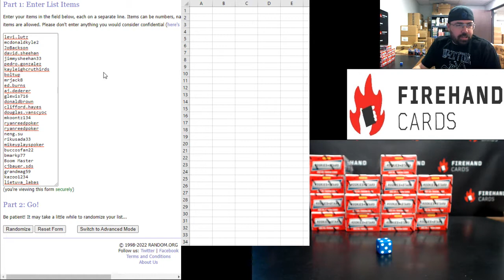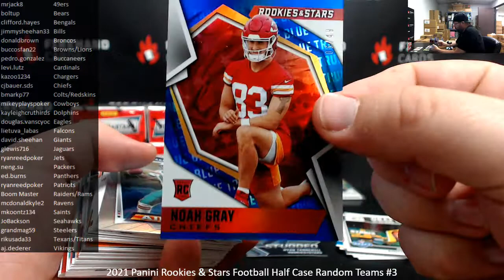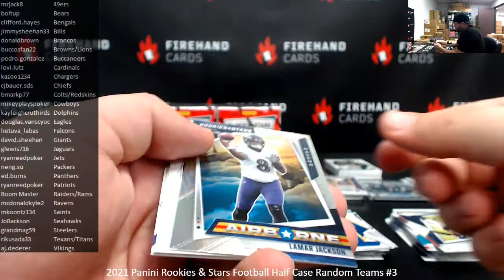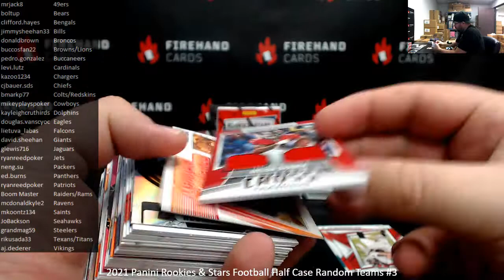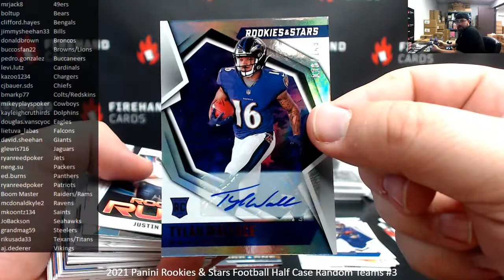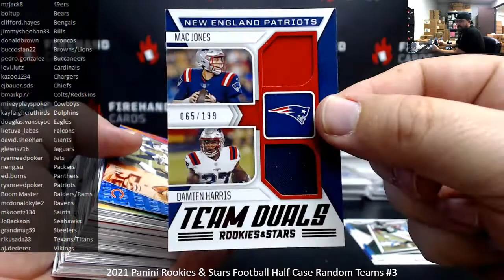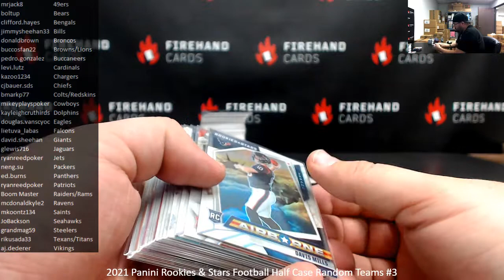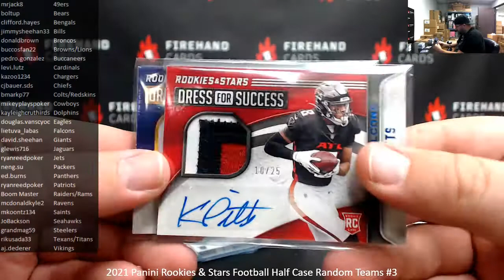2/12/2022 2021 Panini Rookies & Stars Football Half Case Random Teams #3